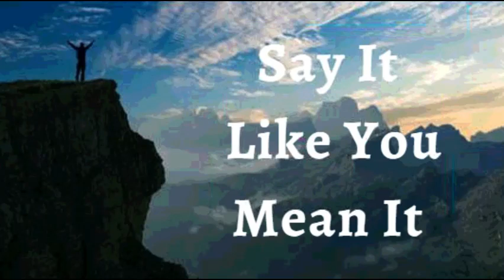28th January 2022 Say It like You Mean It (Audio in Marathi)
28 जानेवारी 2022

विश्वासाची घोषणा

मी जाहीर करतो की देव माझ्या आयुष्यात अलौकिक गोष्टी करतो. मी धैर्याने प्रार्थना करतो आणि मोठ्या अपेक्षा करतो आणि मोठा विश्वास ठेवतो. माझ्या अंतःकरणात असलेली लपलेली स्वप्ने देव पूर्ण करतो. काही आश्वासने पूर्ण होतील असे वाटत नसल्यास, मी निराश होणार नाही आणि हार मानणार नाही. देव नेहमी स्वत:ला बलवान दाखवतो हे जाणून मी धैर्याने प्रार्थना करतो. मी आत्मविश्वासाने कृपेच्या सिंहासनाजवळ जातो. देवासाठी काहीही अशक्य नाही आणि माझ्यासाठी सर्व काही शक्य आहे, कारण माझा प्रभु येशूवर विश्वास आहे. ही माझी घोषणा आहे.

मी देवाच्या आत्म्याने चालतो आणि मी जीवनाच्या गौरवशाली आणि उच्च क्षेत्रात राहतो, मृत्यू, पराभव, विनाश, आजारपण, दारिद्र्य आणि अपयश यापासून दूर आहे. माझे आकलनाचे डोळे ज्ञानी आहेत; मला अदृश्य दिसत आहे आणि मला अशक्य ते करण्यास सक्षम आहे. माझे जीवन केवळ देवाच्या उद्देशाच्या दिशेने जाते; म्हणून, मी आयुष्यात कधीही आजारी पडणार नाही. मी फक्त शक्तीपासून सामर्थ्याकडे वाढू शकतो, कारण माझ्या शरीरात देवत्व सक्रिय झाले आहे हल्लेलुजा!

शालोम